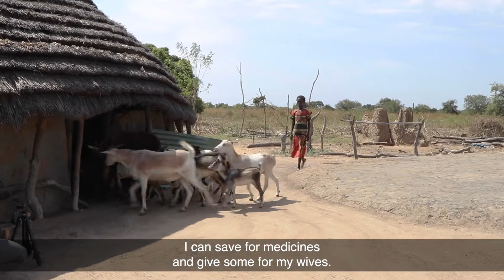Building local resilience to empower South Sudan's communities | World Vision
With new skills, tools and technical support, thousands of people in South Sudan see hope in income generating activities that also foster women empowerment, strengthen local resilience and help build peace and harmony in communities.

The Food Security and Resilience in Transitioning Environments (FORESITE) Project implemented by World Vision and partners AVSI Foundation and the Norwegian Refugee Council (NRC) funded by the European Union (EU).